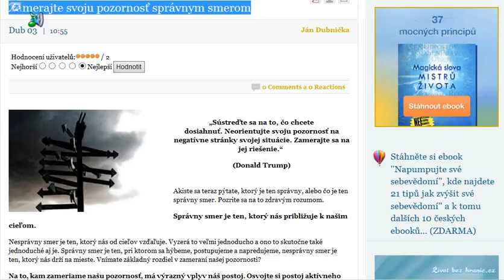Zamerajte svoju pozornosť správnym smerom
„Sústreďte sa na to, čo chcete dosiahnuť. Neorientujte svoju pozornosť na negatívne stránky svojej situácie. Zamerajte sa na jej riešenie."  (Donald Trump)